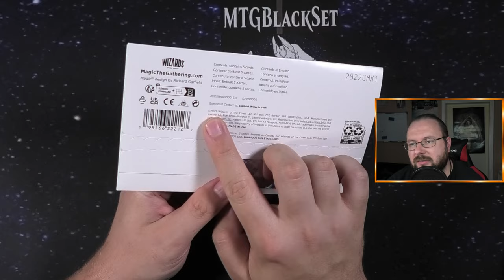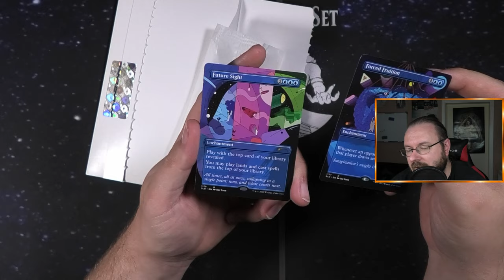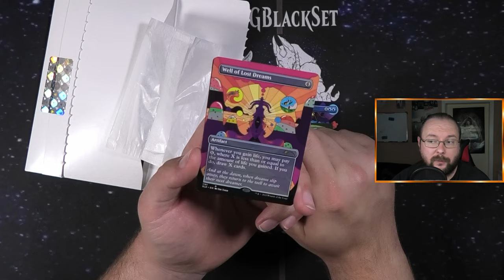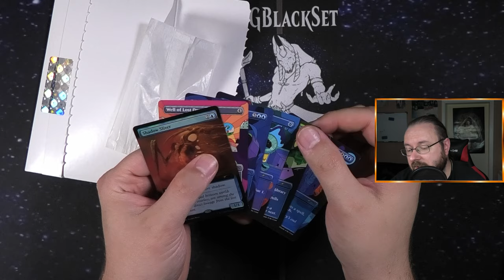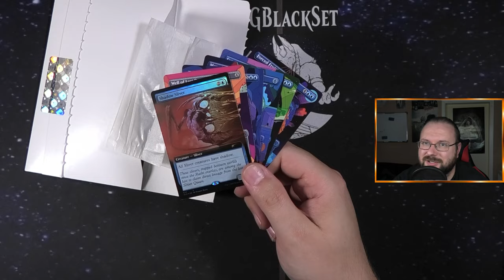Du liebst Blau? Das hier ist ein Secret Lair für dich!! [Opening]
In diesem Video öffne ich die Secret Lair „The Meaning of Life, maybe“ und enthülle die exklusiven Karten und das faszinierende Design dieses besonderen Sets. 🌟🃏

Erlebe mit mir, was dieses Secret Lair zu bieten hat, während ich die Box  öffne und jeden einzelnen Inhalt unter die Lupe nehme. Dieses Set bietet eine einzigartige Sammlung von Karten, die von Künstlern mit dem Thema „Der Sinn des Lebens, vielleicht“ gestaltet wurden. Freue dich auf wunderschönes Artwork, spannende Kartenmechaniken und exklusive Inhalte, die nur in dieser Edition erhältlich sind. 🌈✨

Nach dem Opening lade ich dich ein, in den Kommentaren deine Gedanken zu den Karten und deinen Favoriten zu teilen.

Intro